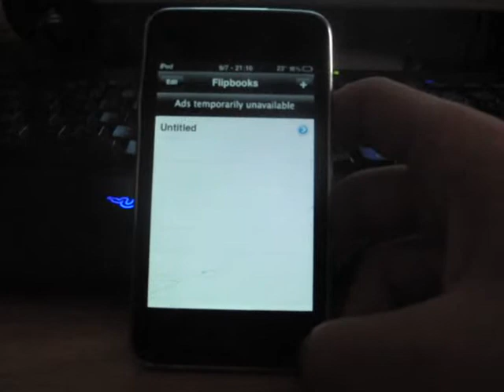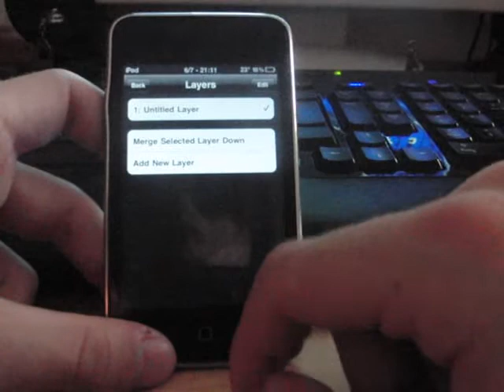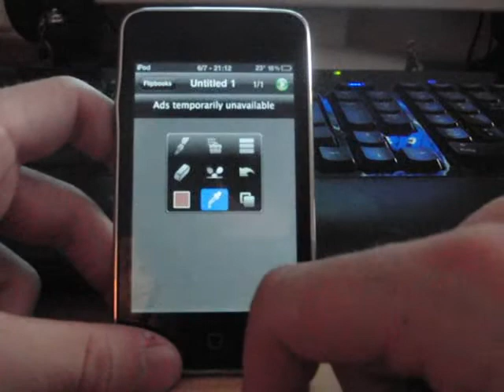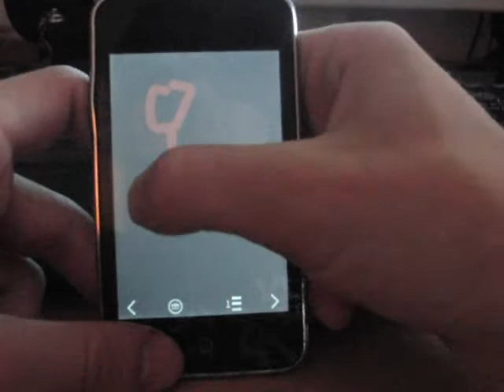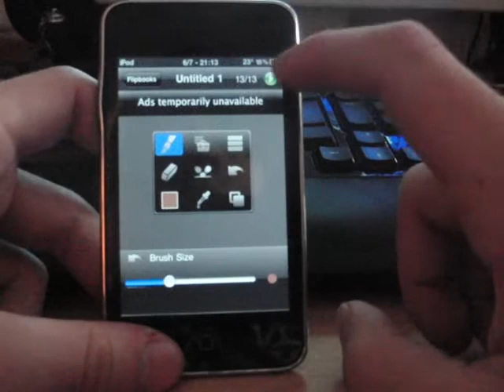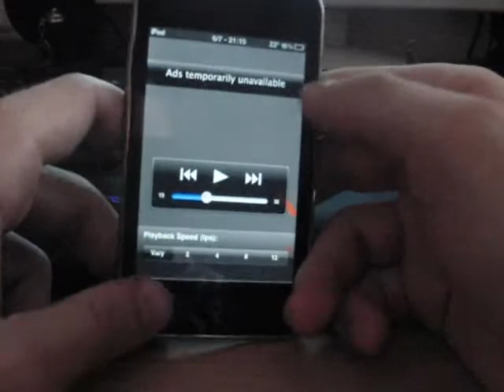41# iPhone/iPod - Flipbook - Review - 3,99€